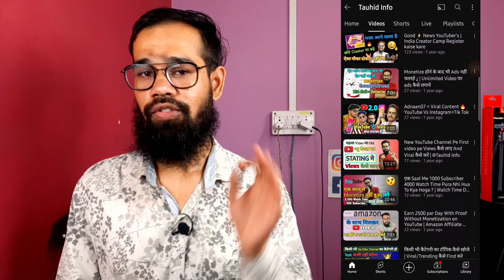मेरे Subscriber Support के लिए Thank you so much | हमेशा प्यार देते रहे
मेरे Subscriber Support के लिए Thank you so much | हमेशा प्यार देते रहे | @Techit6.0

Link:- Tripod 50-Inch Lightweight
Link:- Vlog Tripod Camera & Mobile
Link:- Green Screen Background Edit
Link:- Boya BY-M1 Mic
Link:- Boya BY-MM1 Vlog Mic